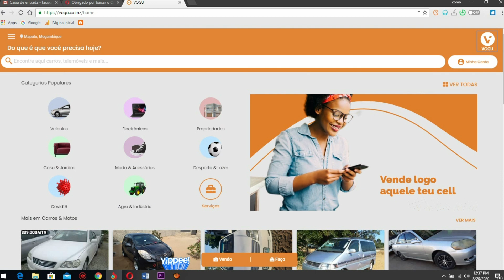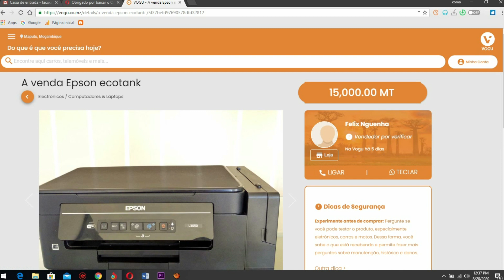Verdades: Neyma nacimo foi expulsa da miramar devido a polêmica?